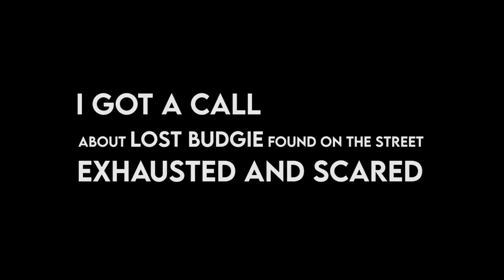Story of lost Budgie found on the street | Mr Snowflake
Do you believe in destiny?
This is something probably meant to be.. a happy ending story of Mr. Snowflake - The lost Budgie

Budgie Millet
Budgie Bath
Budgie Toys
We are here bringing you all you need to know when it comes to proper Budgie or Parakeet care! The budgerigar is a surprisingly interesting and complex creature with an interesting history. Anyone willing to learn about these little birds and their care should be able to bring one home and have several years of companionship with their new pet. We are dedicated to showing the world the joys of keeping healthy Budgies or Parakeets.